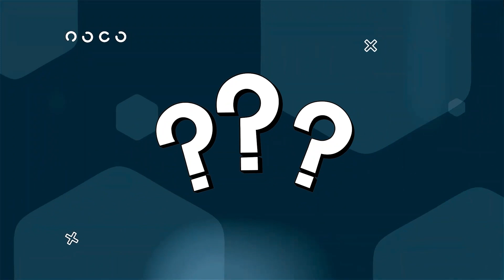NAMKUBALI SANA FEITOTO/NIMETOKA CHANIKA KWA AJILI YAKE/AZIZ KI ANAJUA SANA MPIRA/ZALAN WAMEKWISHA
Katika Uwanja wa Benjamin Mkapa leo inapigwa Mbungi ya Mkondo wa Pili ya ligi ya Mabingwa Afrika Raundi ya Awali kati ya Yanga Sc dhidi ya Zalan Fc ya Sudan Kusini,Saa Moja Usiku.